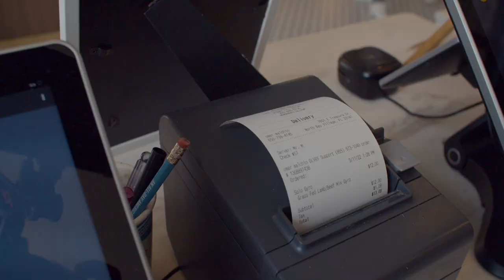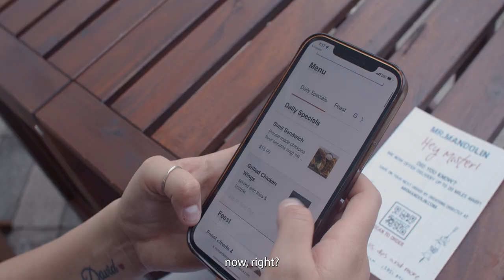Sauce Pickup & Delivery. Mr Mandolin Restaurant Testimonial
North Miami's Mr. Mandolin has used Sauce's online ordering and delivery platform to widen its reach and cuts its delivery costs. Mehmet Erkaya explains how they've managed to move their customers toward direct online ordering.